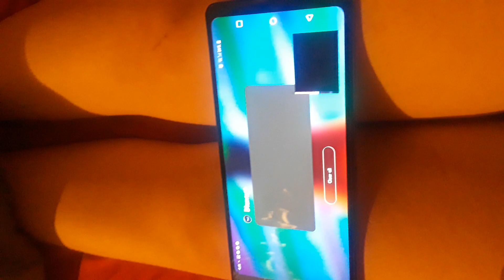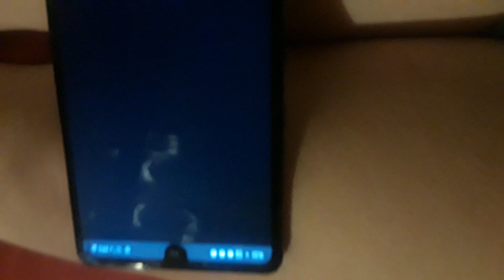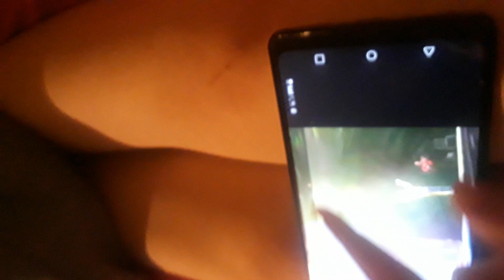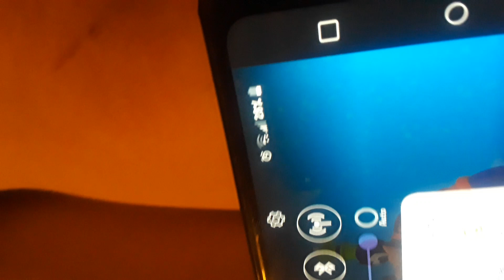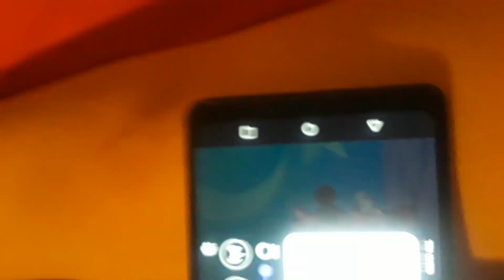May 7, 2023